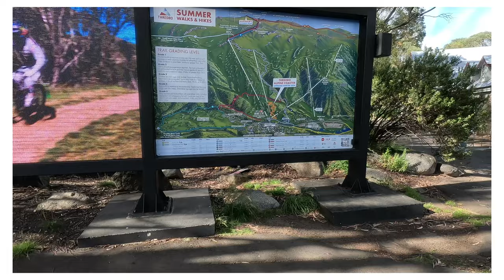Hiking Mt kosciuszko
Hiking Mt Kosciuszko in January 2024